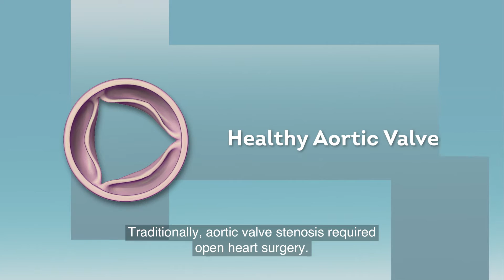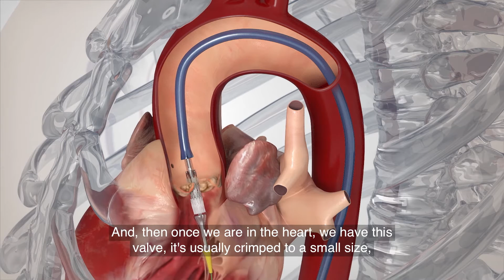TAVR-Minimally invasive heart procedure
Maen Nusair, MD, Interventional Cardiologist at PeaceHealth Southwest Medical Center, talks about how TAVR, a minimally invasive procedure has had success for patients with severe aortic stenosis.